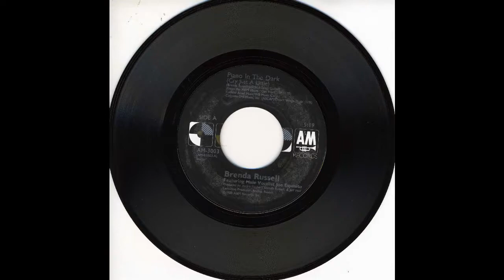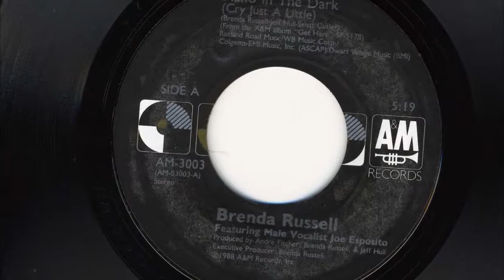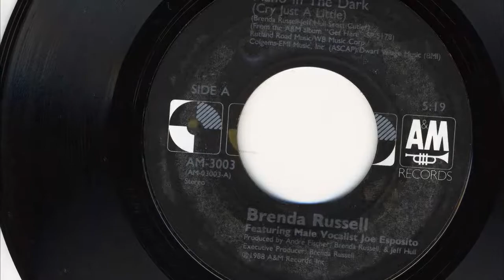Piano In The Dark - Brenda Russell - 1988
Piano In The Dark, by Brenda Russell, reached #7 on the Cash Box chart, week ending 5/21/88.